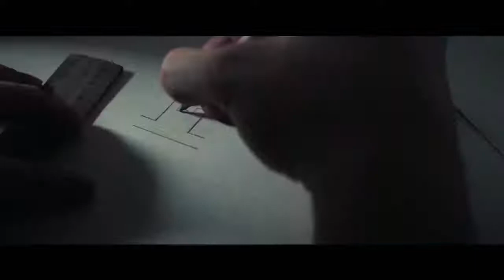New Trailers This Week Trailers YouTube 2